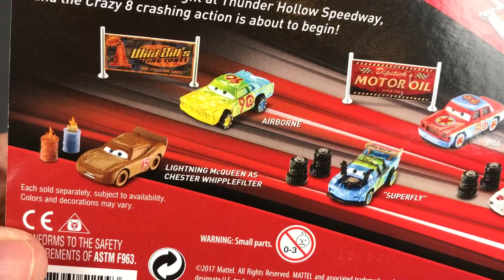Liability & Airborne Demo Derby Disney Pixar Cars Diecast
Opened up two Demo Derby diecast cars from Disney Pixar Cars.  Fun toy unboxing / review video.